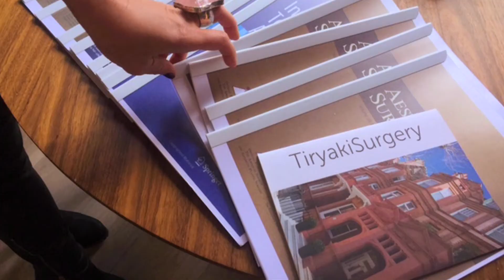Dr.Tunc Tiryaki Forbes Interview Teaser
Op.Dr. Kemal Tunç Tiryaki
(Plastik ve Rekonstrüktif Cerrahi Uzmanı)

Dr  Tunc Tiryaki specialises in aesthetic surgery procedures, including breast and body surgery, and is a pioneer in stem cell assisted mini face-lifts that produce a younger looking appearance with no visible scars. He is renowned for his minimally invasive procedures, particularly suspension techniques, micro-lifting, and regenerative cell injections to generate natural-looking results.

Maçka Caddesi No:17/A Teşvikiye/Şişli - İstanbul